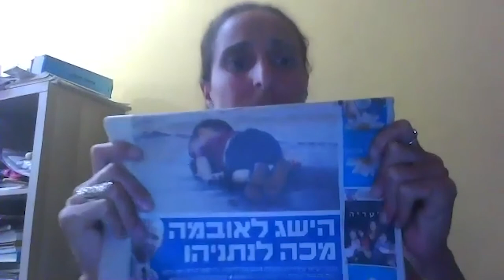Ruti Doron interviewed by Syrian-American activist and journalist, Hayvi Bouzo